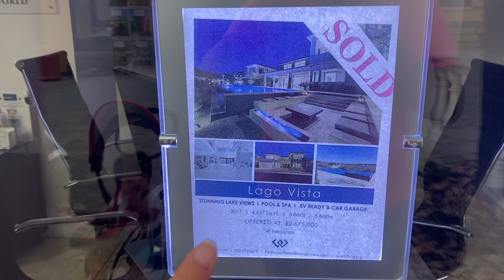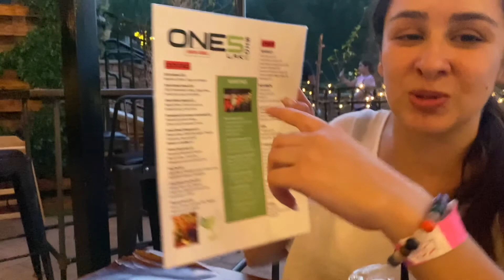QUE HACER EN LAS VEGAS? LAS VEGAS FUERA DE LAS VEGAS || FamZam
Hoy visitamos
Lake Las Vegas. Un lago como a 30 minutos del strip de Las Vegas. Asi nos la pasamos en los water games!